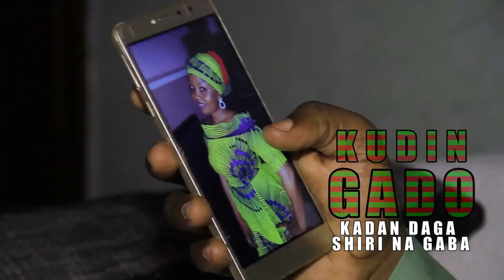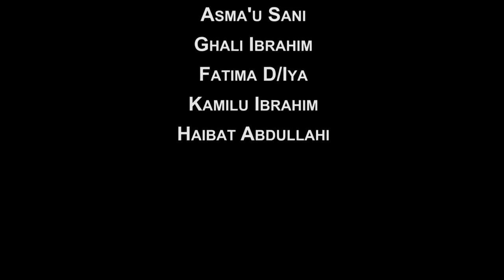Kudin Gado Episode 1 Hausa Film Series 2020